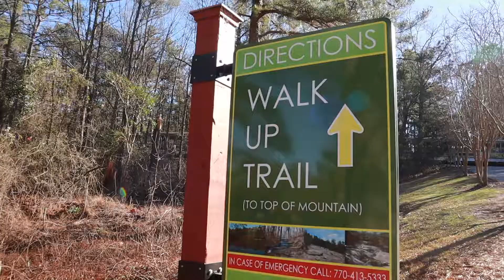Hiking up Stone Mountain